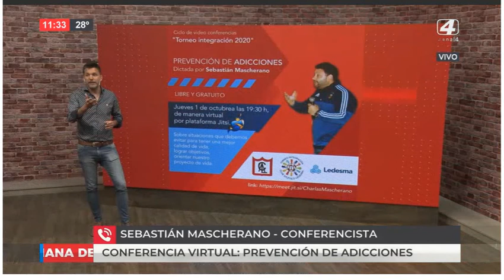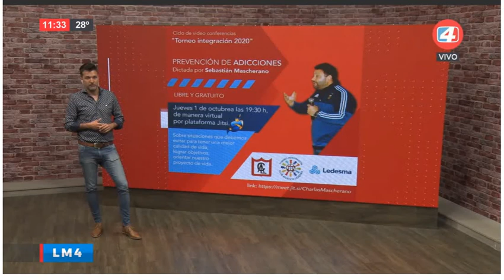1 -10- 20 - Conferencia en prevencion de las adicciones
Sebastian Mascherano, Conferencista